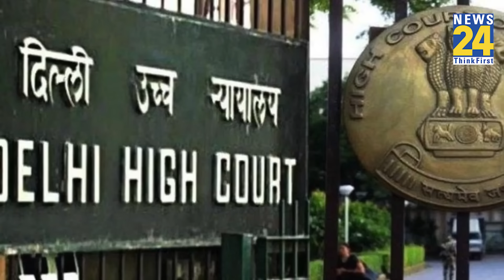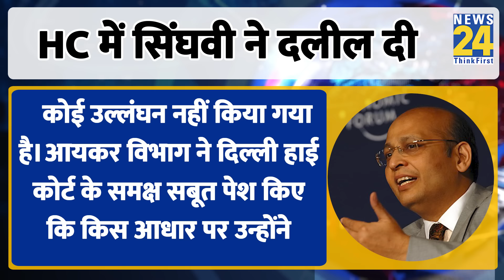Loksabha Chunav 2024: Congress को Delhi High Court ने नहीं दी राहत, Income Tax Assessment मामले..